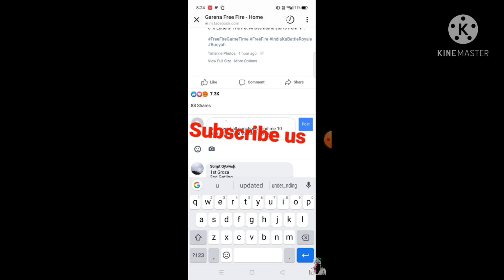complete the crossword puzzle event free fire. free fire complete the crossword puzzle event